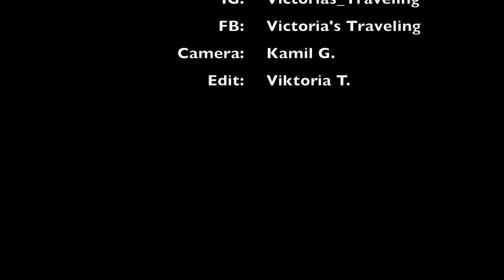Mallorca teaser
Taste of Mallorca :) Full video from our Mallorca in end of April soon! :)